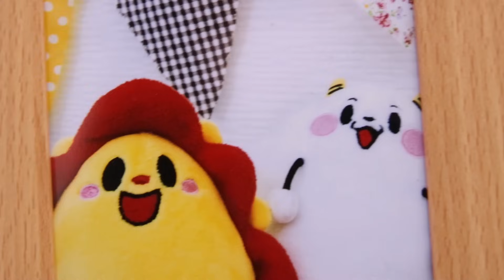ドラえもん ナゾとき大迷路を攻略せよ！回転したりトンネルがあったり仕掛けがたくさん！子供向け知育教育★サンサンキッズTV★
3~6歳のお子様向けに、動画で「楽しく学べる」体験の提供を目指しています♪